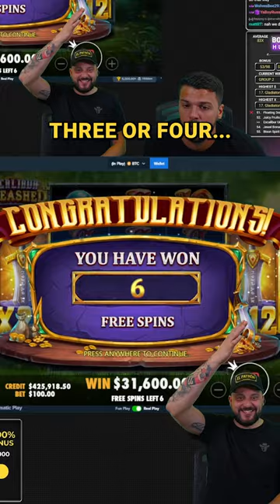INSANE WIN ON NEW PRAGMATIC SLOT!!